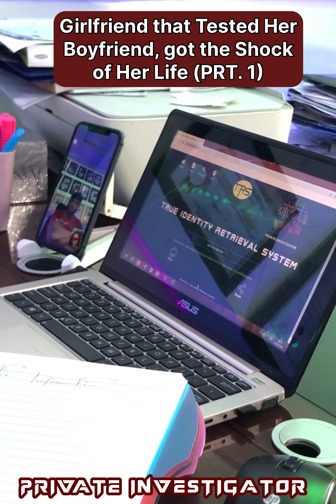Private Investigator EP.20: Girlfriend that Tested Her Boyfriend, got the Shock of Her Life (PRT. 1)